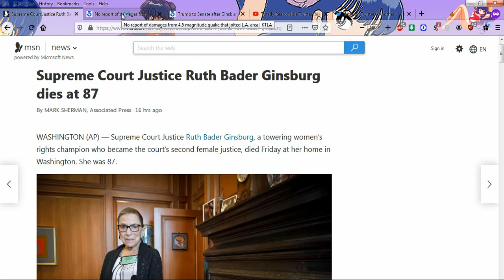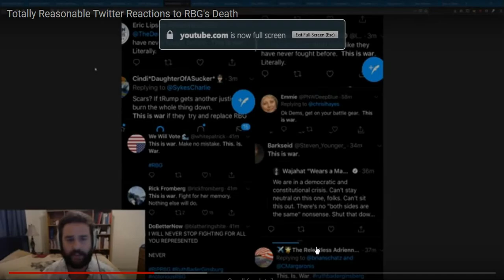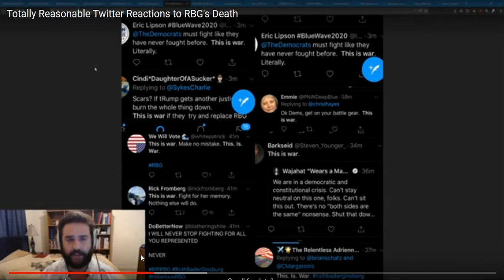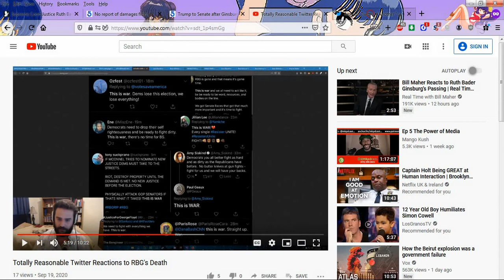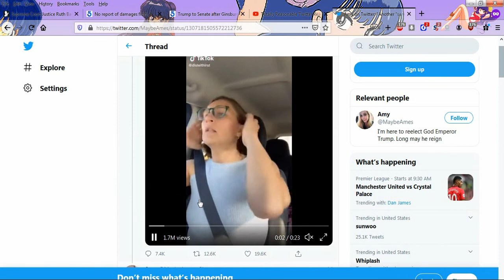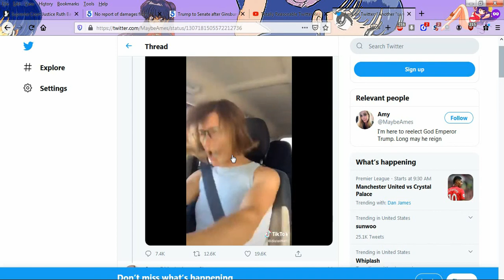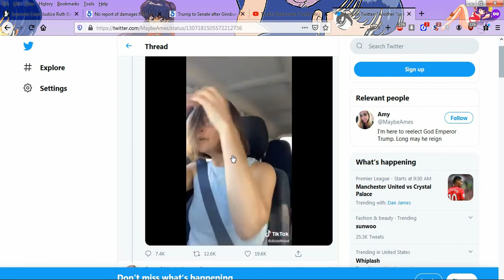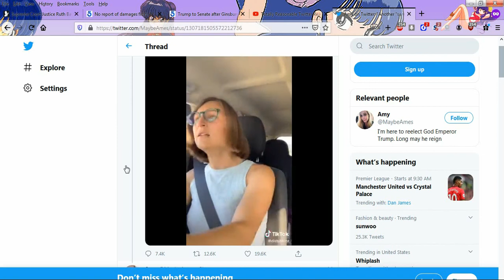RBG Dies and The Left is Literally Shaking 4.6 Quake in LA Trump Presses On With Supreme Court Pick